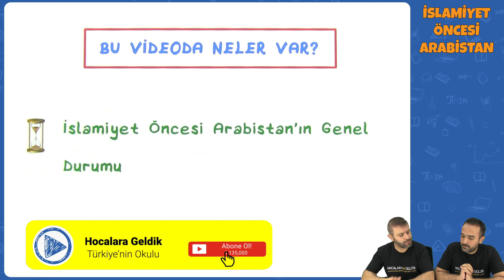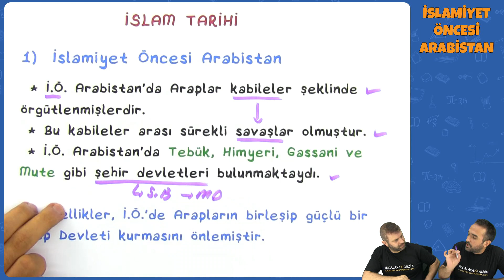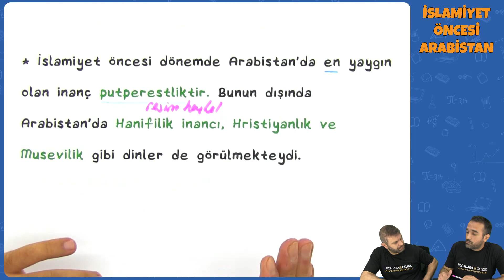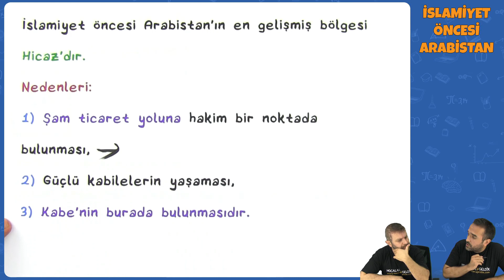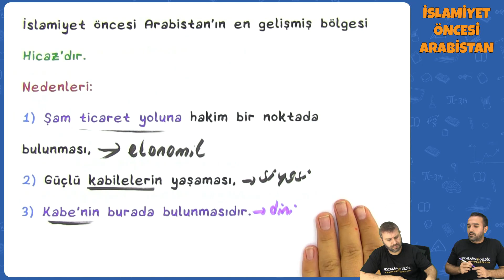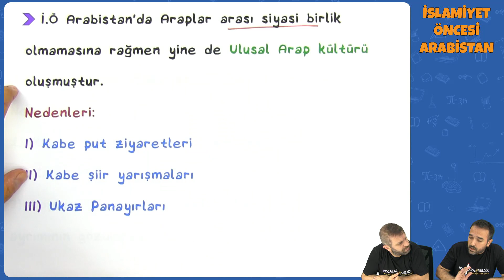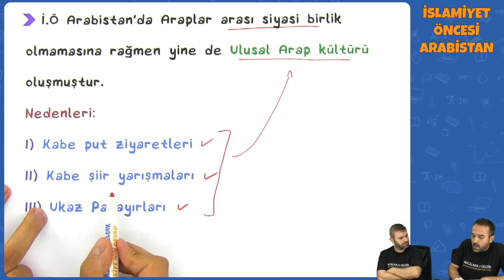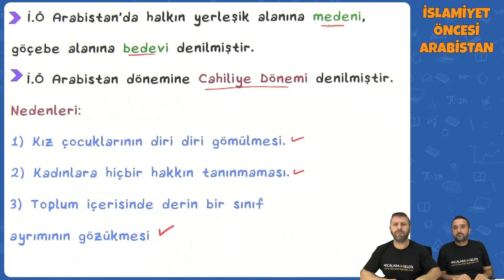İslamiyet Öncesi Arabistan | TYT - AYT Tarih 2022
0:00 Videoda Neler Var?
0:17 İslamiyet Öncesi Arabistan'ın Genel Durumu